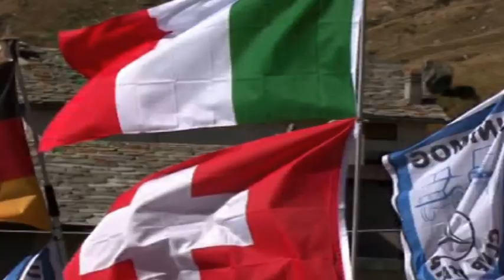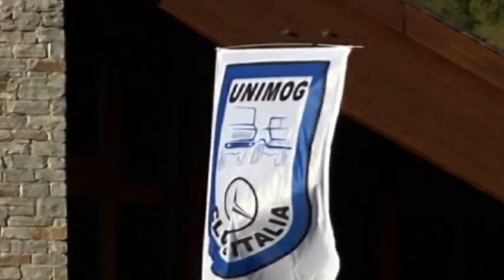Mog Meeting 21-22 Settembre 2013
Finalmente sul nostro canale youtube il video dell'ultimo raduno dell'Unimog Club Italia che si è svolto nei bellissimi scenari del Monte Spluga e del comprensorio sciistico di Madesimo. Uno speciale ringraziamento a tutti i soci ordinari e simpatizzanti del Club. Si desidera ringraziare inoltre:

- Ristorante "La Sorgente" di Florio Deghi (Madesimo - SO)
- Unimog Club Schweiz